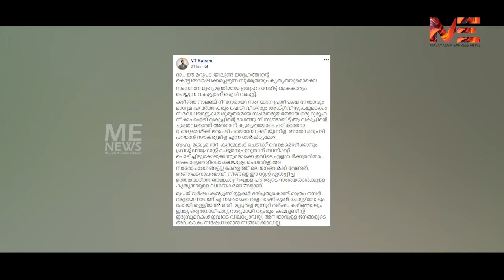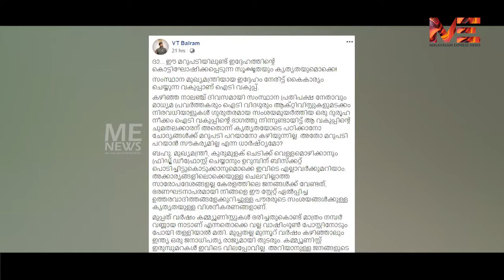രമേശ് ചെന്നിത്തല പൊളിച്ചു..മുഖ്യമന്ത്രിയുടെ പൊള്ളത്തരങ്ങളെ വലിച്ചു പുറത്തിട്ടു